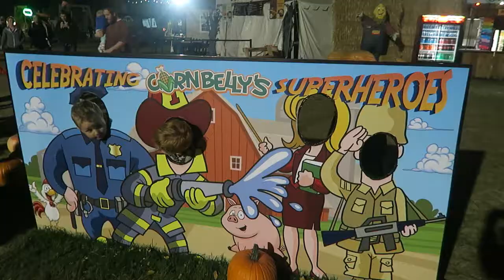You Won't Believe What l Got!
What a fun time we had at our grandson's birthday party! All boy party and an obstacle course and cake and icecream.  The boys loved it and he really got some great gifts! Too much fun! Here is where you can buy my book, or and E-book much fun ! Here are some past videos on Vimeo, l hope you enjoy them too Here are books about Papa o's life Here is where you can get Davey's book, dixiedreamin88 Oh for those of you who don't know, Momma O wrote a book called,Mom! I'm Home! By Rosanne Buhler Orgill! It is a great book on how to raise your children! I am reading it, then my sons will read it,and they will have a great guide on how to raise their children.(My oldest son, is planning a family in the near future.:)) This book will help them out a lot I'm sure. Open the iTunes app on your computer or your smart phone. Click Store, then in search box, type POLLYANNA or pollyanna. Pollyanna's singles will appear, and below that, is the Pollyanna's album. lf you want to send me anything, Davey said you could send them to him and he will give it to me on Sundays. thanks April & Davey Orgill P.O. Box 672